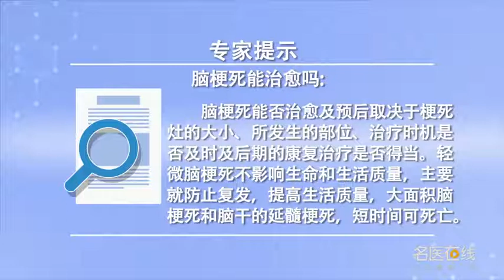脑梗死能治愈吗 董洪亮 吉林省脑科医院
脑梗死主要是由于供应脑部血液的动脉出现粥样硬化和血栓形成，使管腔狭窄甚至闭塞导致局灶性急性脑供血不足而发病，所以脑梗死能否治愈及预后取决于梗死灶的大小、所发生的部位、治疗时机是否及时，及后期的康复治疗是否得当。轻微的脑梗死是不影响生命和生活质量的，主要就防止复发；要是大面积脑梗死和脑干的延髓梗死，起病急、发病快、病情严重可以短时间导致死亡。

Can cerebral infarction be cured
Cerebral infarction is mainly due to atherosclerosis and thrombosis of the arteries supplying blood to the brain, It makes the lumen narrow or even occluded, leading to focal acute cerebral insufficiency, Therefore, whether the cerebral infarction can be cured and prognosis depends on the size of the infarct, the location of the infarct, and the timing of treatment, And whether the later rehabilitation treatment is appropriate. Mild cerebral infarction does not affect life and quality of life, Mainly to prevent recurrence; If there is a large area of cerebral infarction and bulbar infarction of brain stem, Acute onset, rapid onset and serious illness can lead to death in a short time.